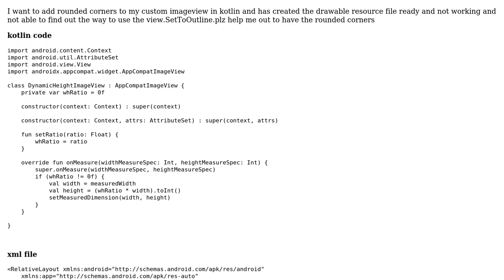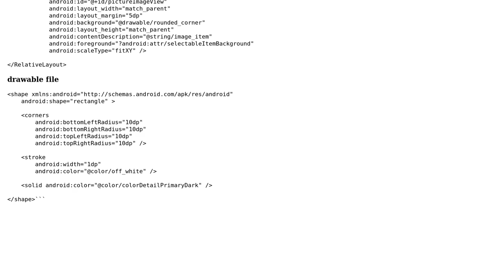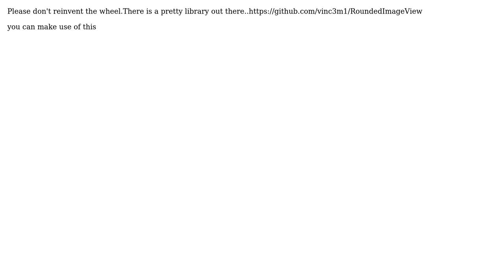I want to add rounded corners to my custom imageview in kotlin (2 Solutions!!)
I want to add rounded corners to my custom imageview in kotlin

With thanks & praise to God, and with thanks to the many people who have made this project possible! | Content (except music & images) licensed under CC BY-SA | Music | Images & others | With thanks to user Narek Hayrapetyan user AorkGames 360 user Abhay Paul and the Stack Exchange Network Trademarks are property of their respective owners. You are responsible for your own actions.